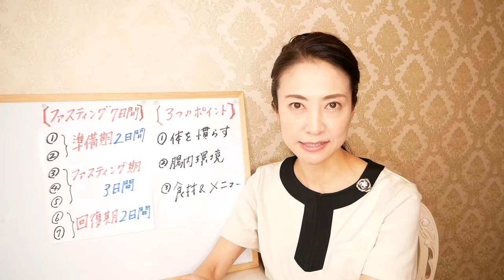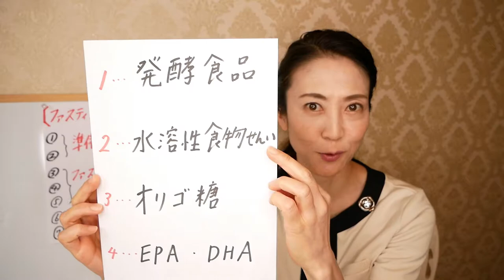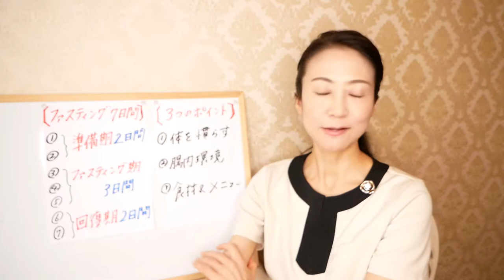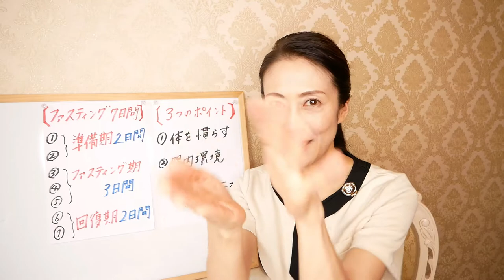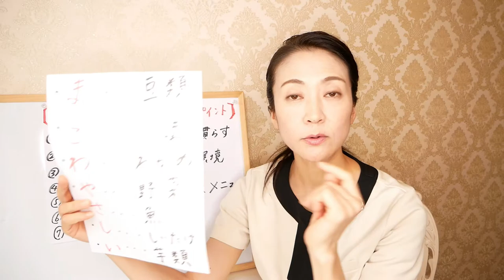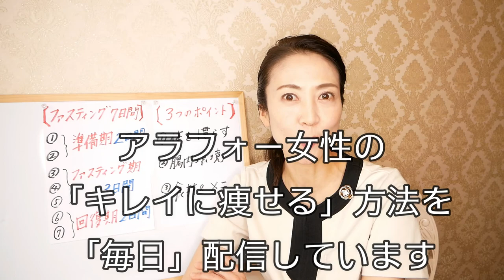【断食】いよいよ本日スタート！７日間プログラムの、本日は初日！「準備食期間①」です。断食の具体的な方法や、準備期間の食事法をご紹介します【美腸活】